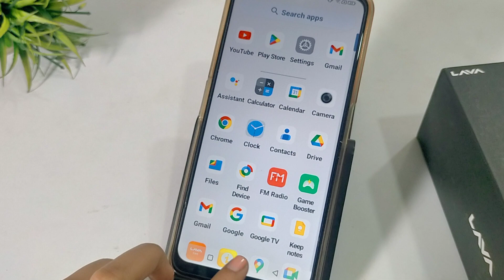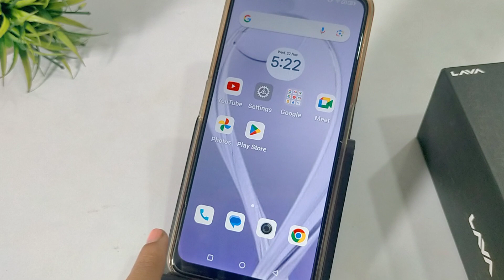Lava o1 me heating problem kaise solve kare | How to fix heating problem any lava mobile